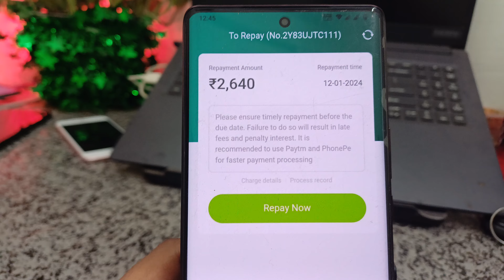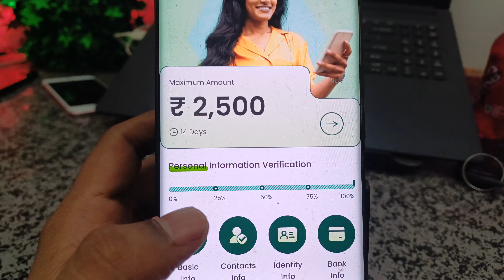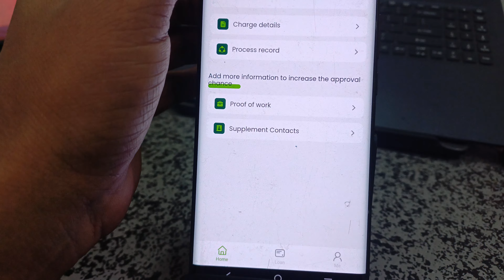1000 to 10000 urgent need cash instant personal loan digital cash-loan zero documents 📃